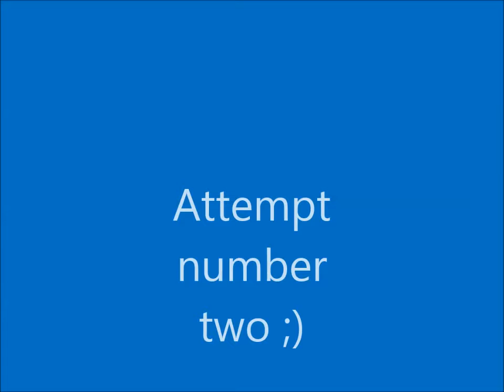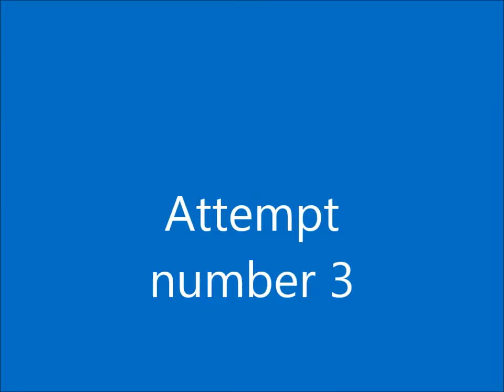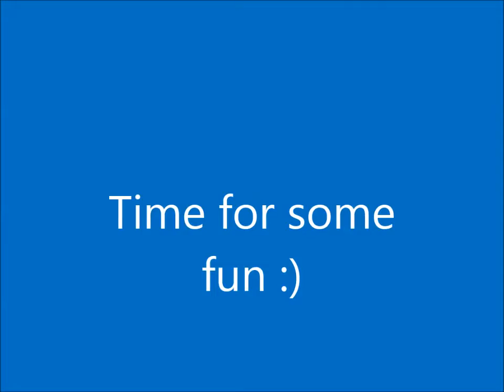inimmortui epoch server snipe off